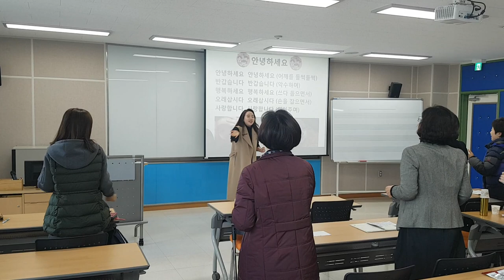딸기 바나나 손유희-웃음치료,치매 재활,레크레이션,건강,다이어트,운동,행복,힐링,체조,인생,청주,대전,세종,천안,smile,recreation,music,dance,fun